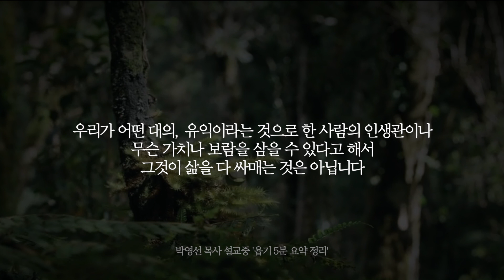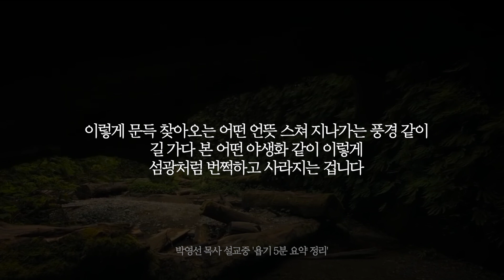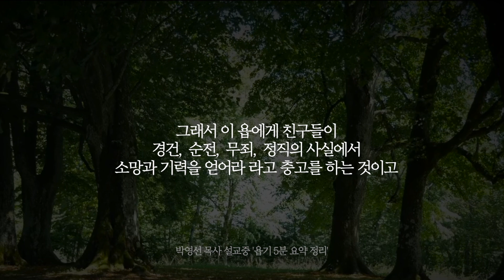욥기를 제대로 읽기 이전에 먼저 알아야 것 l 욥기의 메시지를 통해 깨닫게 되는 인생의 본질 l 휼룡하다고 행복합니까?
■ 성경공방 유찬호 목사 청소년, 청년을 위한 십계명 이야기
■ 2022년 가을신간 안내
■ 세상에 복이 될 귀한 청춘들에게 추천합니다!

5분만에 읽는 욥기

■ 설교 : 박영선 목사님 (남포교회 원로목사, 합신 석좌교수)